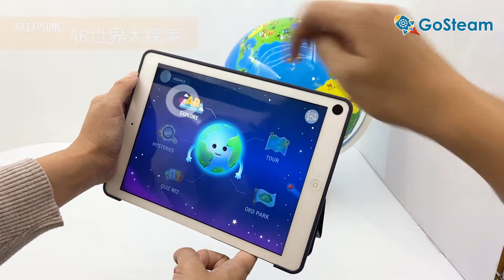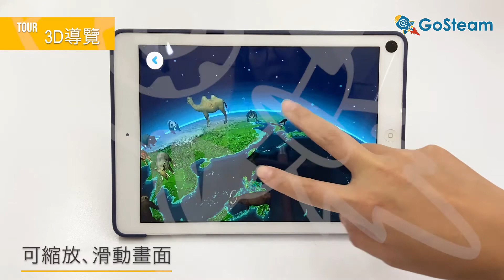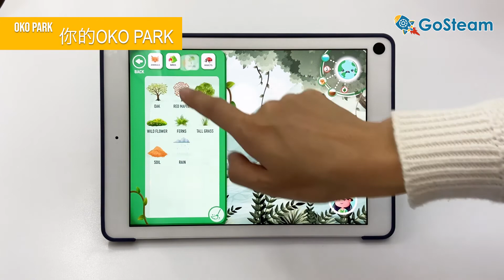Orboot情境互動式地球儀 APP快速導覽及操作說明 | GoSteam 開心玩出學習力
Orboot情境互動式地球儀 APP快速導覽
帶你快速了解Orboot的5種學習模式，及AR互動操作方式。

全英文語音導覽，含文字內容。推薦親子共玩，探索全球驚奇知識的同時，可培養孩子英文聽讀能力和認識更多英文單字。

▪ 適合4~12歲兒童操作的STEAM玩具
▪ 結合AR技術，打造沉浸式教學環境
▪ 囊括地理、人文、自然等豐富知識內容

提供STEAM教具、課程規劃、師資培訓服務
『玩中學、學中做、動手與動腦』的STEAM玩具教具為中心，提供家長好的選擇，也積極與各界教育團隊及機構合作，讓結合多元學習元素和科技應用的優質教育性產品，能夠進入家庭及教育現場，給孩子不同於我們過去的學習成長方式－開心玩出學習力。